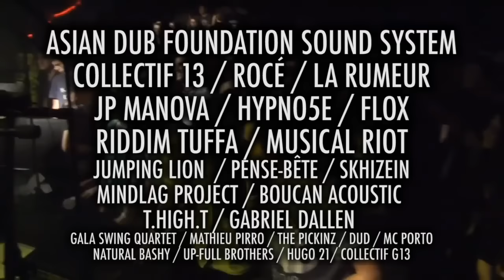TEASER TOUR DU PAYS D'AIX 2015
TPA Le Tour du Pays d’Aix
Aix’Qui ? et la Communauté du Pays d’Aix présentent

ASIAN DUB FOUNDATION SOUND SYSTEM
COLLECTIF 13
(Tryo, Massilia Sound System, La Rue Kétanou, Le Pied De La Pompe…)
ROCÉ
LA RUMEUR
JP MANOVA
HYPNO5E
FLOX
RIDDIM TUFFA
MUSICAL RIOT
JUMPING LION
PENSE-BÊTE
SKHIZEIN
MINDLAG PROJECT
BOUCAN ACOUSTIC
T.HIGH.T
GABRIEL DALLEN
GALA SWING QUARTET
MATHIEU PIRRO
THE PICKINZ
DUD
MC PORTO
NATURAL BASHY
UP-FULL BROTHERS
HUGO 21
COLLECTIF G13

Aix-en-Provence, Gardanne, La Roque d’Anthéron, Le Puy Sainte-Réparade, Les Pennes Mirabeau, Peynier, Rousset, Simiane-Collongue, Trets, Vitrolles

7 euros / 9 euros
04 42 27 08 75